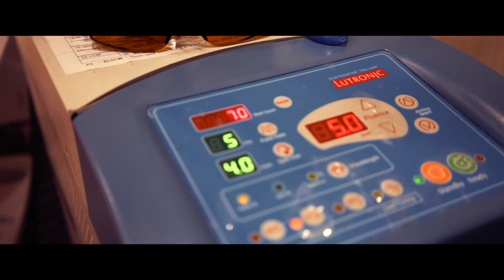皮秒雷射在晶鑽 還原美膚淨透白